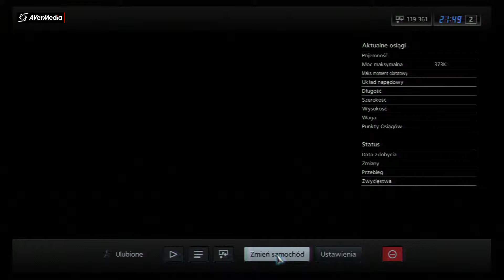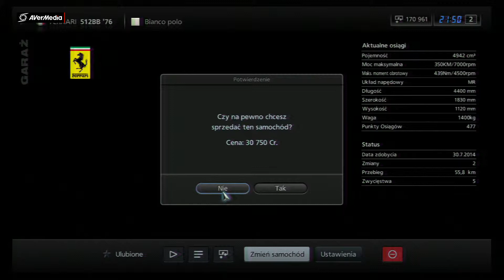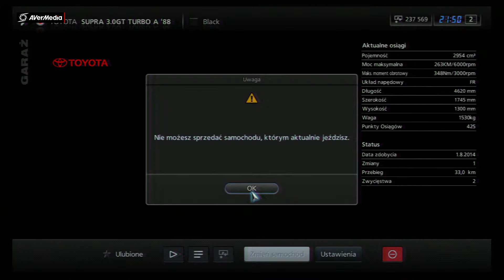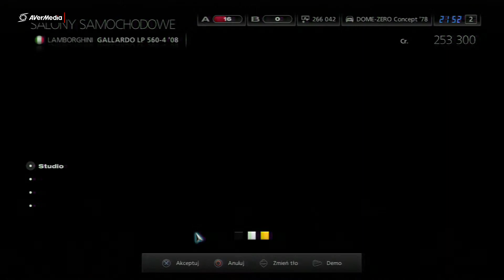Gran Turismo 5 : Odcinek #26